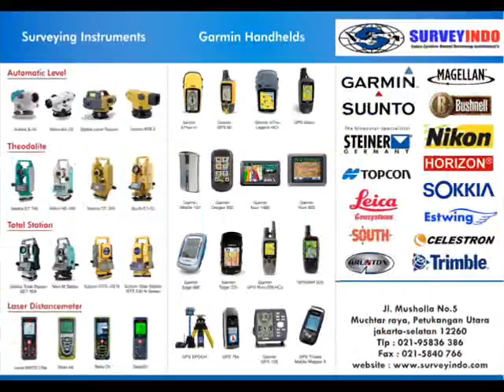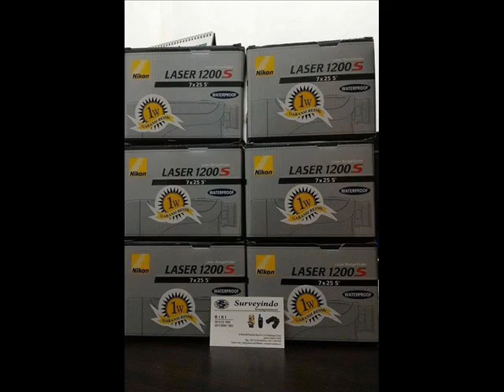surveyindo telp : atau 081389461983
SURVEYINDO
Kami menjual alat survey. Kami disini sebagai supplier alat survey tanah atau bangunan, alat survey telekomunikasi, alat survey geologi atau mining, dan alat survey lainnya